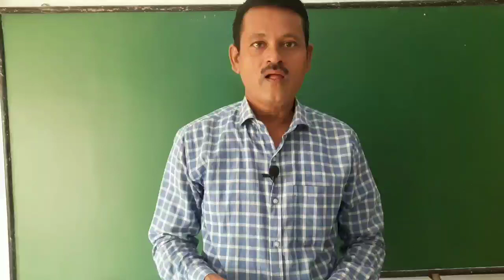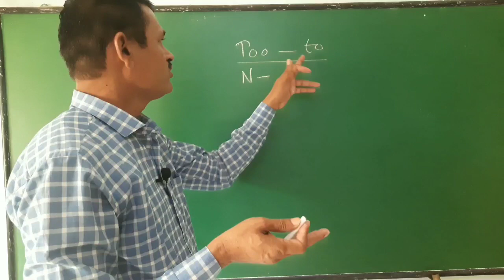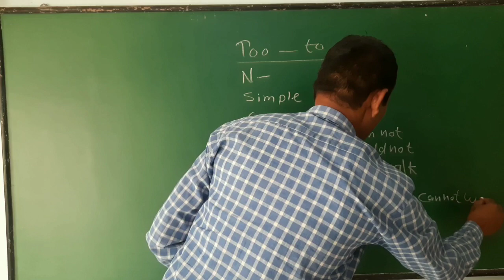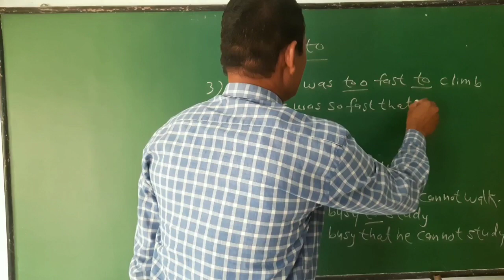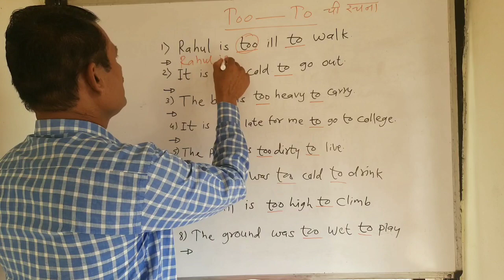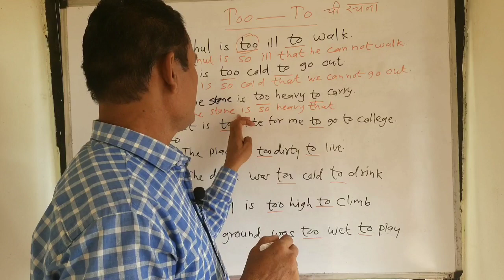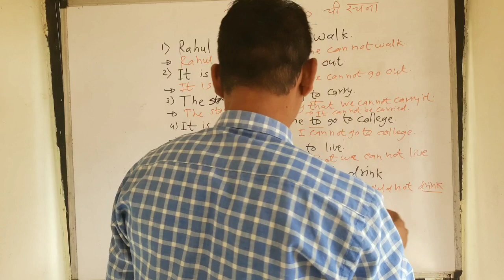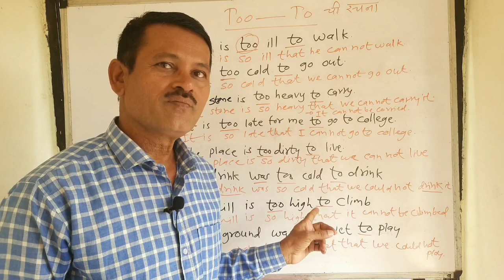The Structure of too - to and the use of So - That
The structure of Too - To and
So - That is very useful for speaking and examination.